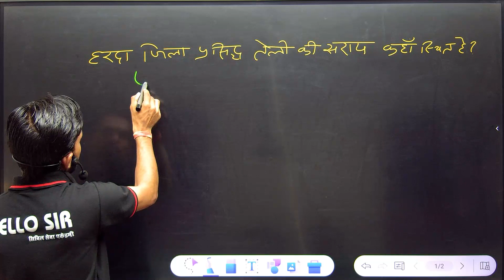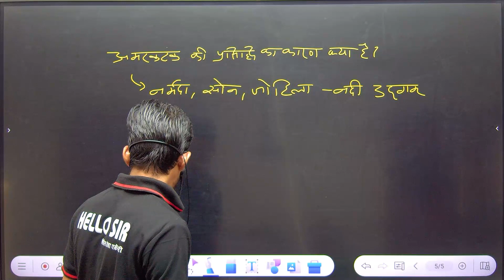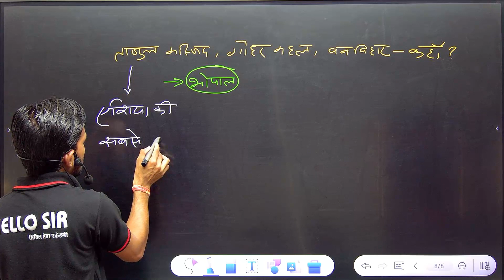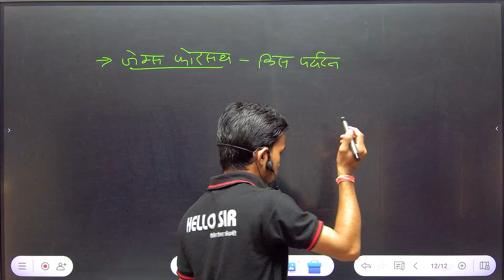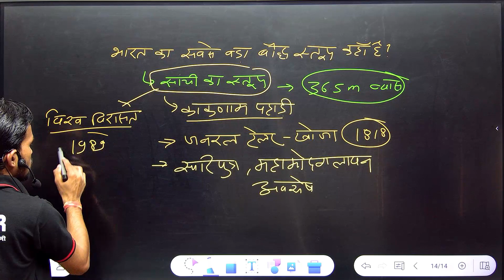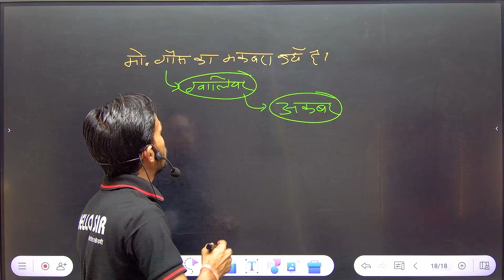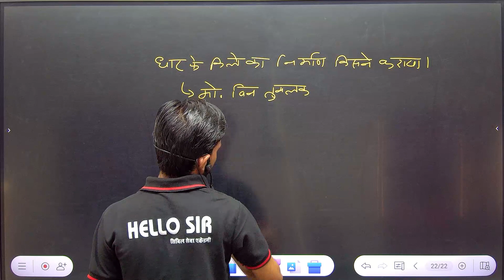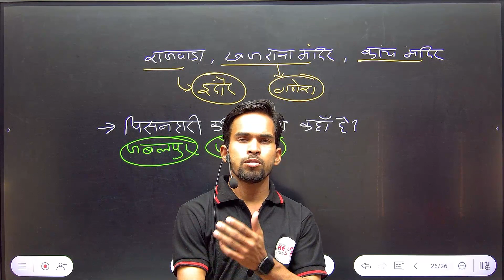L12 |मध्यप्रदेश में पर्यटन स्थल | MPPSC Unit 1 | Ajay Sir